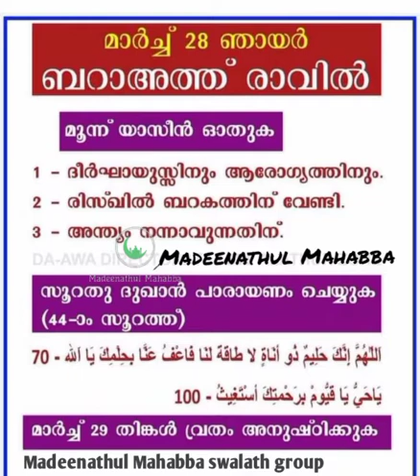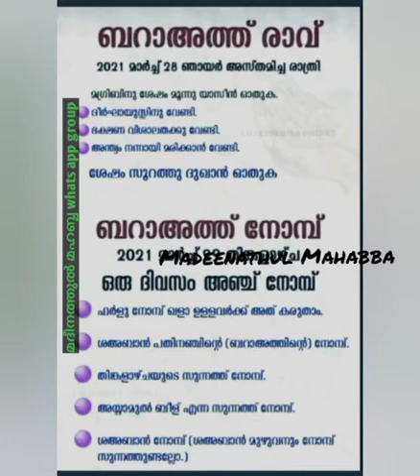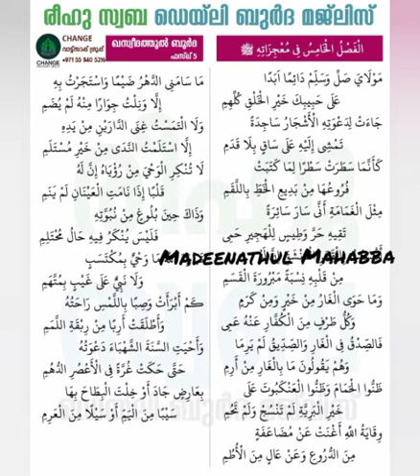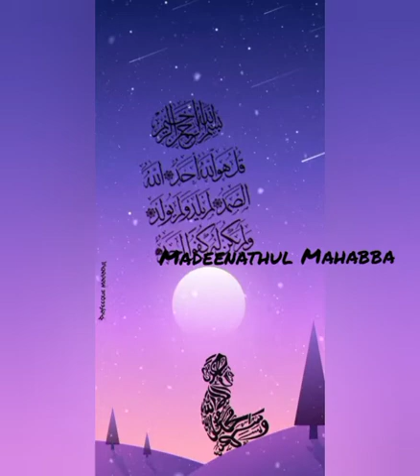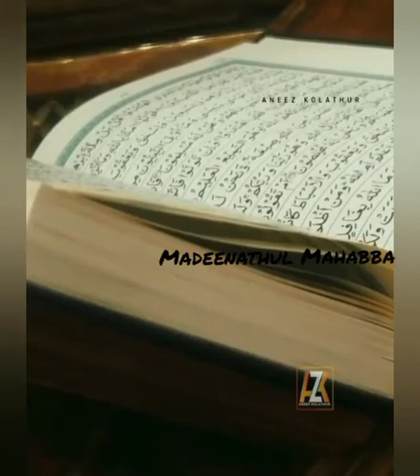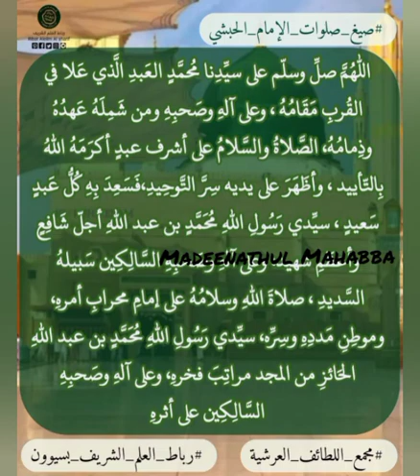Shab E Baraath💕💕💕Beautiful bangla song..